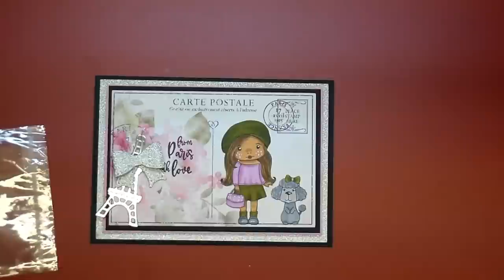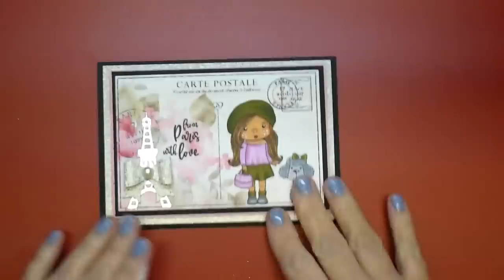Club La-La Land Crafts & Nitwit Collections "Post-Card" (start to finish)!